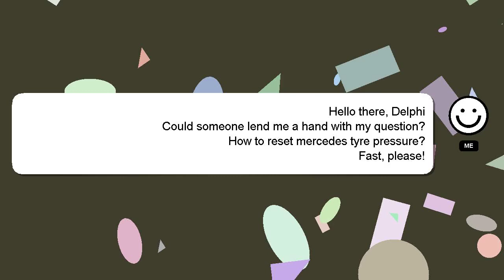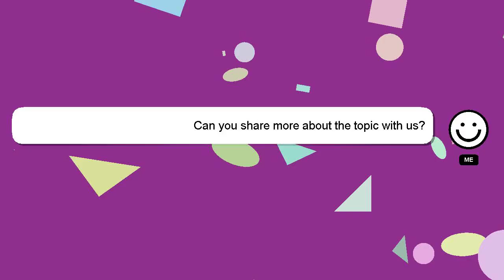How to reset mercedes tyre pressure?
Here's a short introduction about myself, Hello, I am Delphi. I am at your disposal to help you with any questions you have. - How to reset mercedes tyre pressure?

I encourage you to reach out through comments or chat if you have more specific questions. I will 'heart' your answer to show my gratitude for your contribution.

*2 What we are experimenting :*